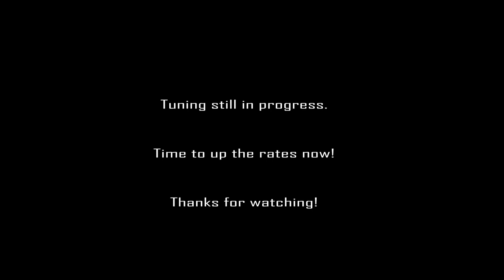30 seconds of bliss in the Botanical Gardens!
Bye Bye large, boring open fields, I'm looking for forests now! Imho, this where the fun's at, at least for me. Was a bit windy due to winterish conditions but you gotta learn to ride it. Not quite there yet tuning wise, a little bit mushy which perhaps is due to too much D which dampens the P a bit. Using PID2 which is a pita to tune really, no TPA to bail you out as the old multiwii code.  But the results are really good, the yaw is superb. A little bit of tuning will surely make it feel locked in. I now need to up the rates.